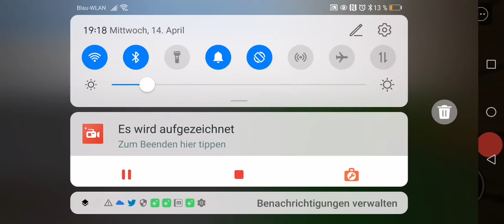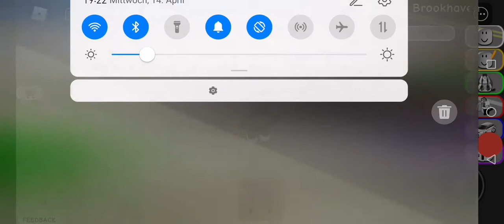Roblox brook haven